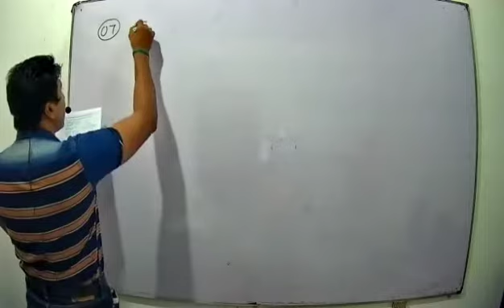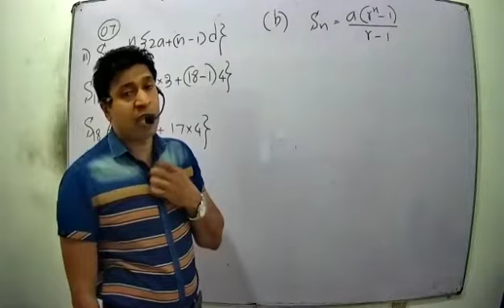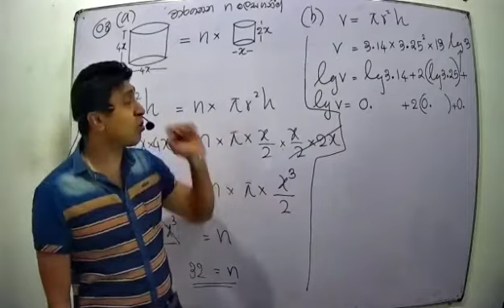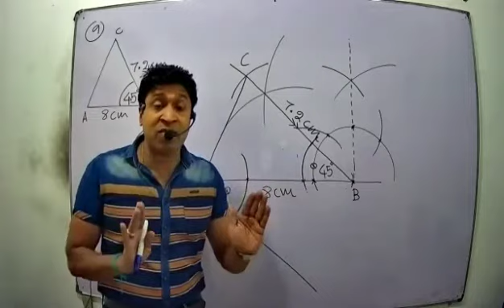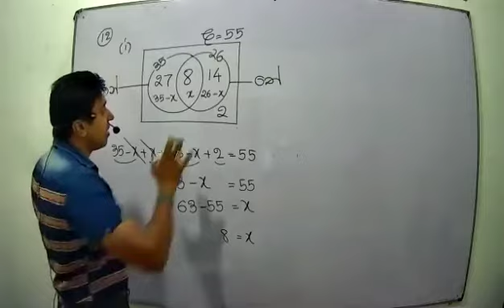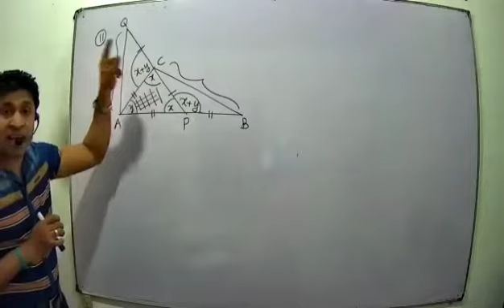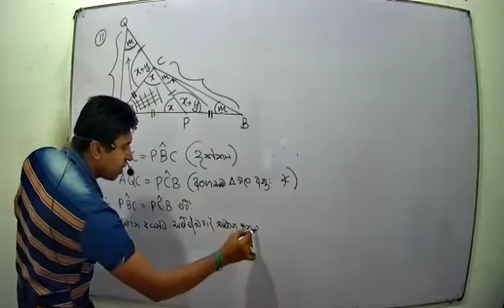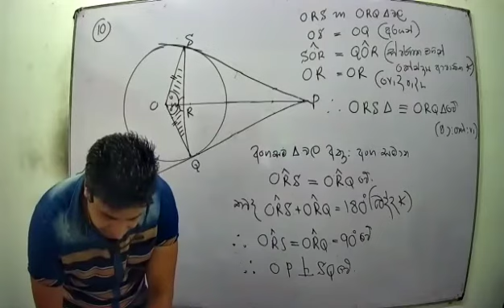Grade 11 Maths Paper Discussion (2020.12.23)